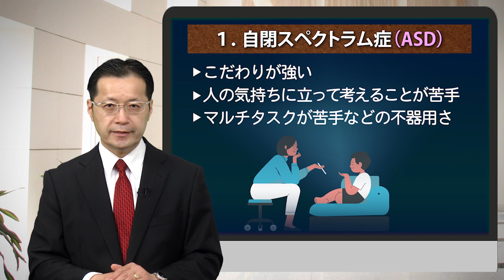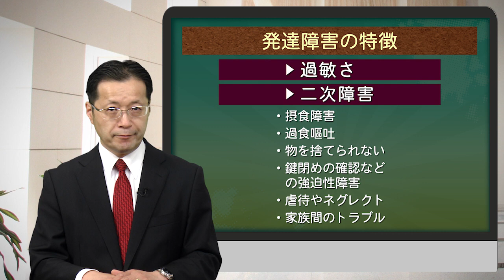【ほぼ5・人生相談】第89回「発達障害を治すことはできますか？」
発達障害は、大きく三つに分けることができるといいます。第1は、こだわりが強い、人の気持ちに立って考えることや、マルチタスクが苦手などの不器用さを症状に持つ「自閉スペクトラム症（ASD）」です。第2は、注意散漫、衝動的、多動性などの「注意欠陥・多動症（ADHD）」です。第3は、読む、書く、計算するなどの特定の分野の学習が極端に困難な「学習障害（LD）」です。今回は、第1のASDと第2のADHDについて説明します。

【「ほぼ5人生相談Q&A」～質問・相談はコチラまで！